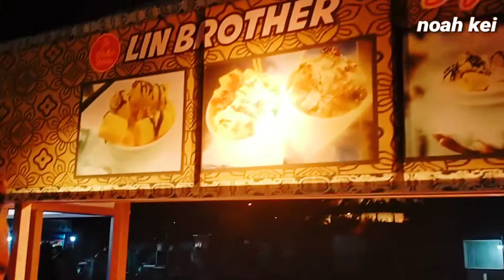Cobain jajanan asap asal korea di wtb || cikbul di tourism culinary centre#cikbulviral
Di video kali ini noah dan kei jalan - jalan lagi ke wtb atau tourism culinary centre kota batam mau lihat hantu dan permainan lain disana,seperti biasanya tourism culinary centre ini ramai pengunjung dan pedagang juga ramai permainan baru dan juga bnyk hantu - hantu palsu yg seram - seram. Berhubung ada sesuatu jajanan yang lagi heboh dan viral di wtb noah dan kei pengen banget cobain jajanan yang nama viralnya cikbul atau ciki ngebul,yuk guys kita langsung aja lihat seperti apa sih keseruannya noah dan kei cobain cikbul di wtb walau saat ini masih pandemi,tetapi kita tetap harus ikuti protokol kesehatan ya teman - teman.